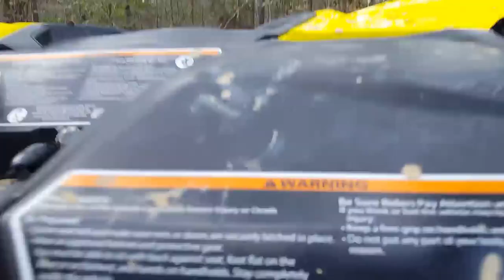Part 3 2 27 21 Mud Riding with friends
Mud riding at Sabine ATV Park